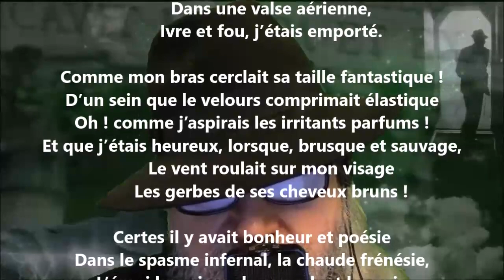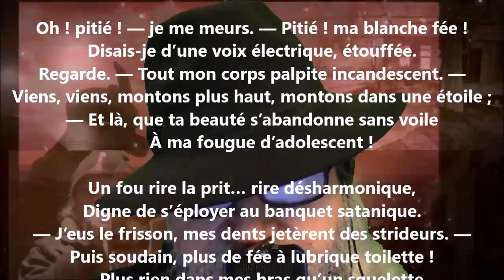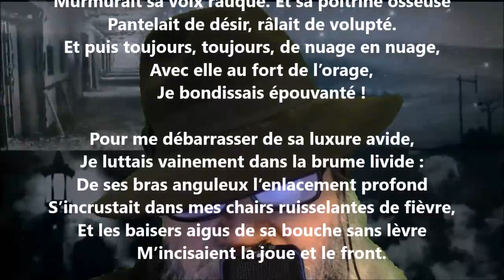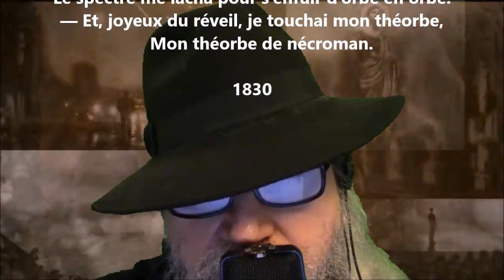Succube - Philothée O’Neddy lu par Yvon Jean